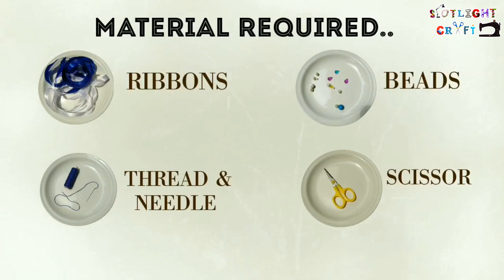DIY Crafts: How to make Beautiful Ribbon Garland (माला) | Ribbon Craft Ideas